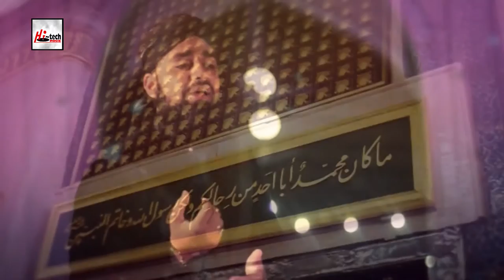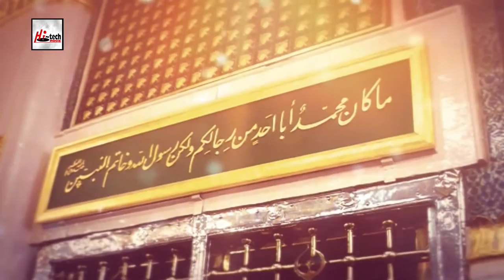DARBAR-E-MUSTAFA - ALHAJ MUHAMMAD FARHAN QADRI ATTARI - OFFICIAL HD VIDEO - HI-TECH ISLAMIC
TITLE - DARBAR-E-MUSTAFA
ARTIST - ALHAJ MUHAMMAD FARHAN QADRI ATTARI
ALBUM - DARBAR-E-MUSTAFA